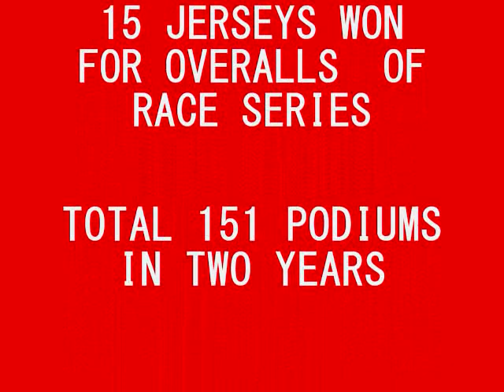Video- 2 updated.WMV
This is a montage to our season with our cadet team. I hope you all enjoy it!